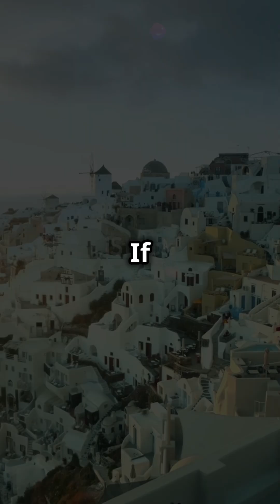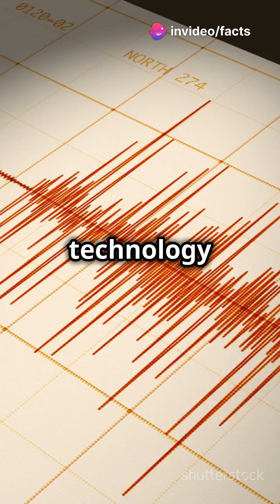Santorini Earthquakes: 5 Shocking Facts!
Discover the seismic secrets of the breathtaking island of Santorini in this eye-opening Short! 🌋 From its stunning sunsets to its hidden earthquake history, dive into 5 shocking facts you never knew about this volcanic paradise. Did you know Santorini experienced a powerful 7.8 magnitude quake in 1956? Or that it's currently facing a swarm of small tremors? Join us as we explore why this captivating destination remains a magnet for tourists, despite its tremors. Which fact surprised you the most?